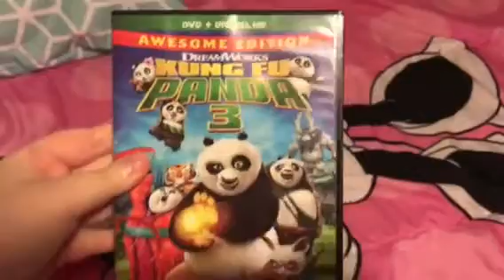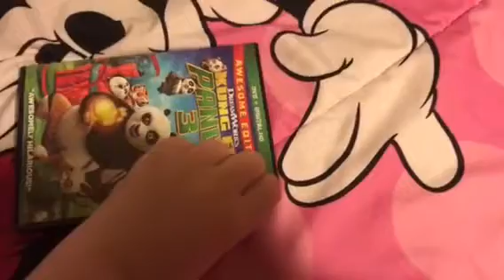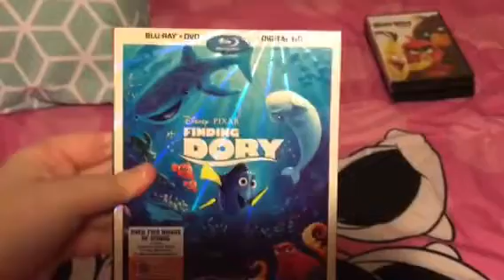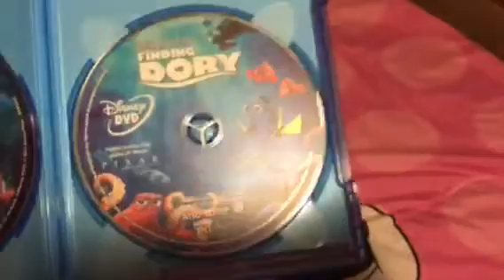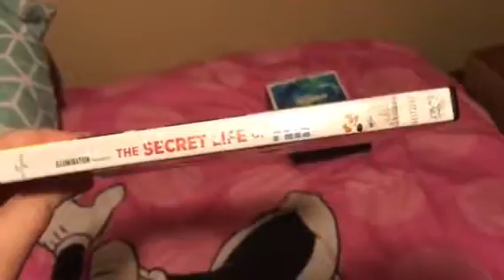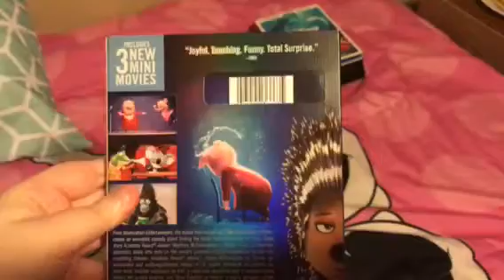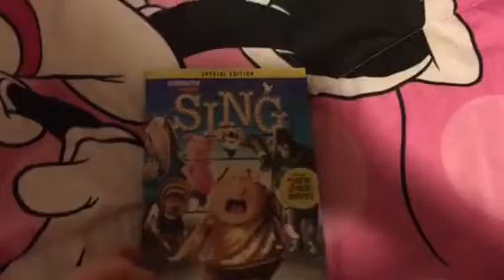My 2016 Movie Collection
I have 7 DVDs.

NOTE: I'm not getting Sausage Party and Ice Age: Collision Course because I hate those movies because it's terrible.